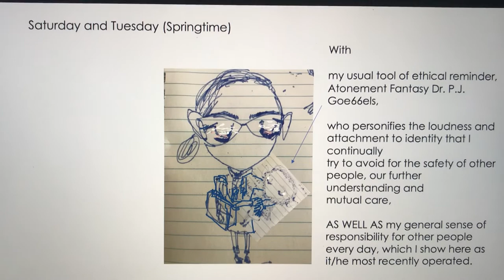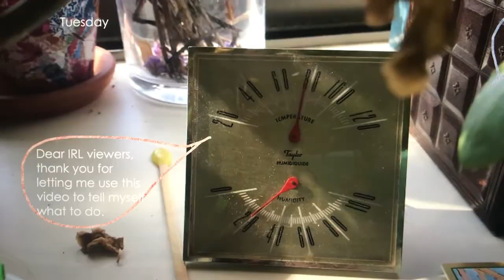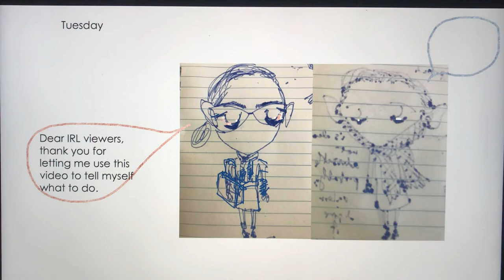Saturday and Tuesday (Springtime)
An imaginary exchange while I was considering my next Wolfgang Zilzer video, which I am sorry (particularly to myself) has not yet emerged. With apologies, this video DID emerge, and I thank you for letting me share it!